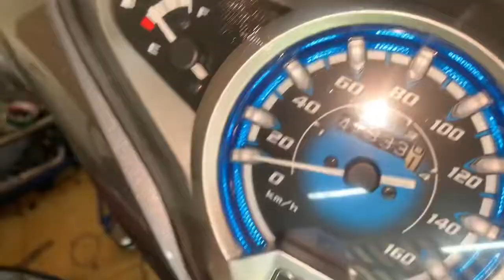Ông chú chạy Future 125i Mập chạy còn thua chiếc Wave Anpha 100Cc nữa bực mình quá chú kêu mình làm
Ông chú chạy Future 125i Mập chạy còn thua chiếc Wave Anpha 100Cc nữa bực mình quá chú kêu mình làm lại chạy cho bốc nhẹ xe êm ái tại TBK Racing Team 147 Tân Khai P4 Q11 Bảo Hello 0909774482